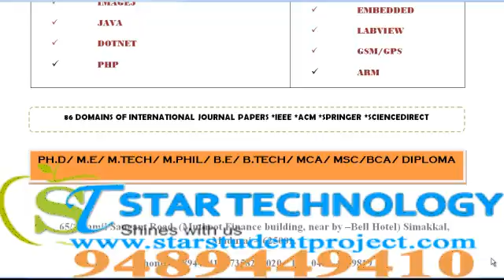WINCAPS PROJECTS IN HARYANA